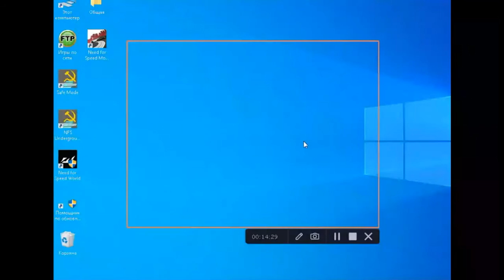Модифицированная игра "Need for Speed: Underground 2 - СССР"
Игра с ТАКОЙ кучей багов, что играть не возможно.

Характеристики моего ПК:
Процессор - Intel(R) Core(TM) i5-3210M CPU @ 2.50GHz
Видеокарта - Intel HD Graphics 4000